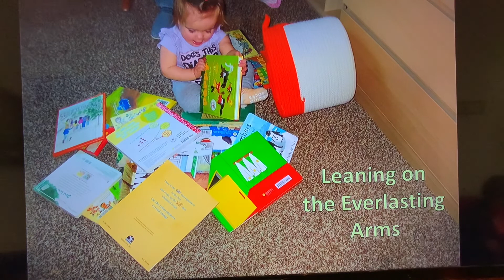Monday Devotion for March 21, 2022